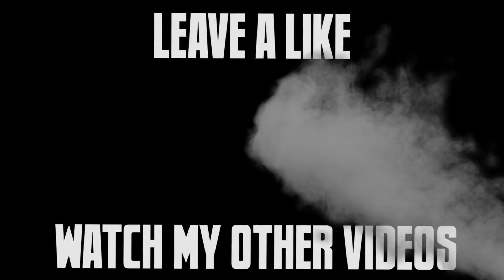HE CAUGHT ME CHEATING...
if u see this LIKE THE VIDEO QUICK